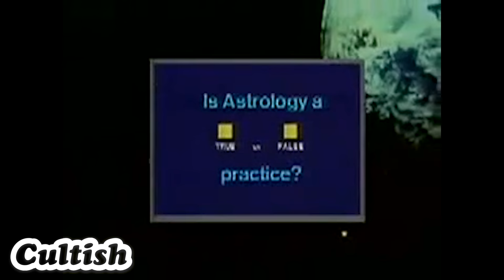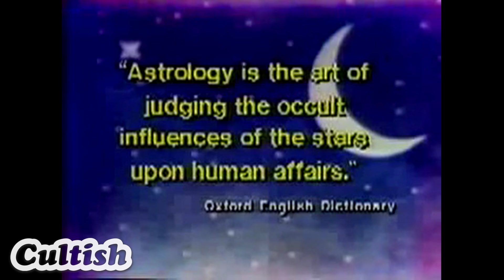Cultish - Navigating the World of Astrology, Pt. 1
In our latest series we welcome back Marcia Montenegro & delve into the entrancing & alluring world of Astrology.  Why do millions of people around the world have such a fascination the alignment of the stars & where exactly did astrology originate from?

Join us in the series to find out!